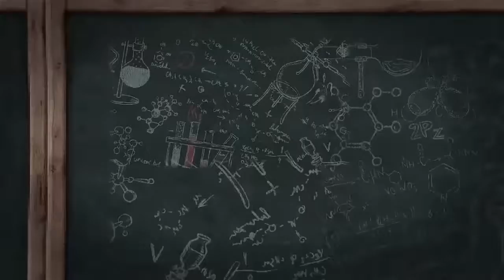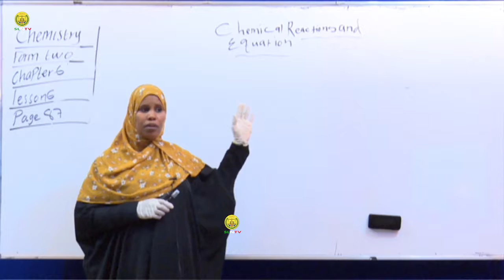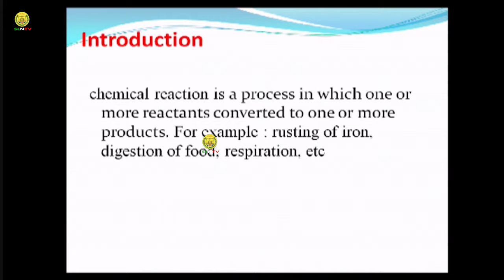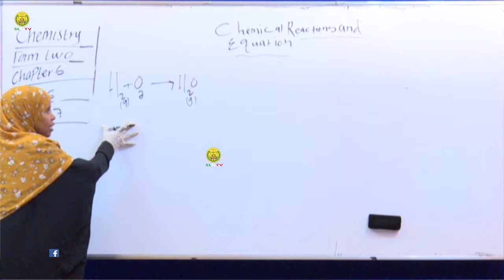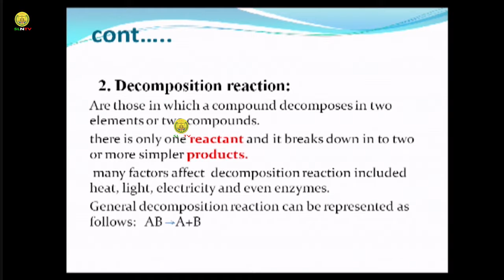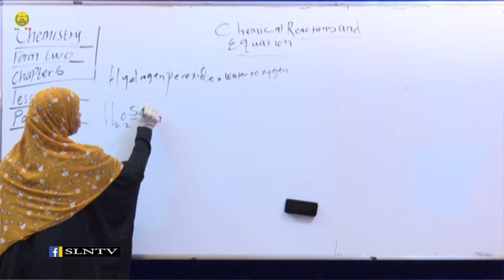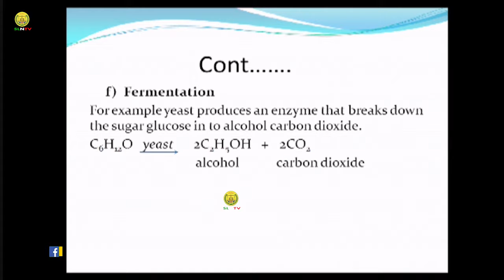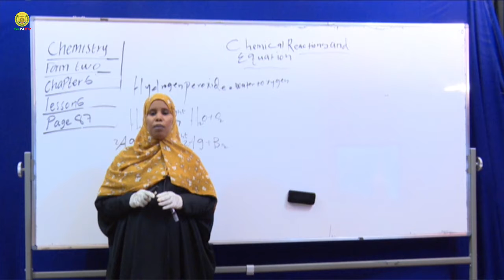Casharka 7-aad Chemistory "Form Two" Isniin. 22/06/2020